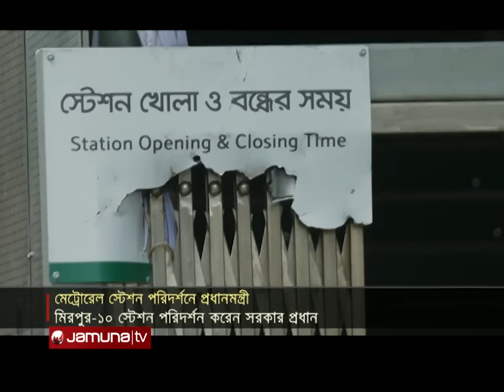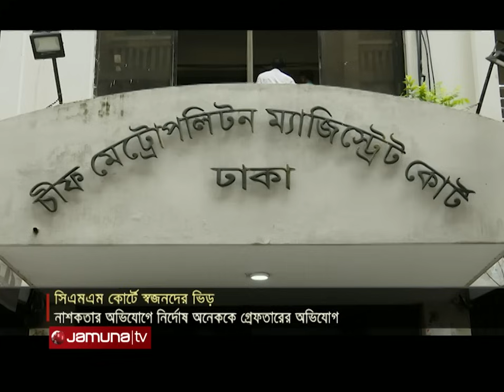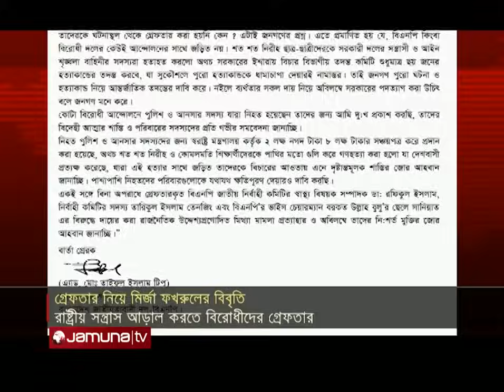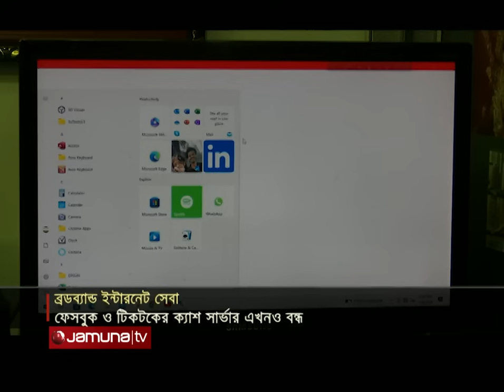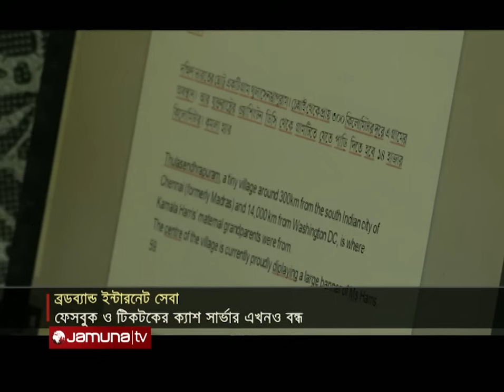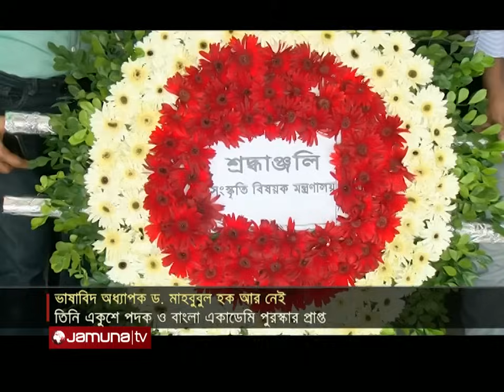যমুনা নিউজ | Latest News Headlines and Bulletin | Jamuna News | 25 July 2024 | 4 PM | Jamuna TV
অগ্নিসন্ত্রাস, ভাঙচুর ও লুটপাটের সাথে জড়িত কাউকেই ছাড় দেয়া হবে না। এমনটা বলেছেন স্বরাষ্ট্রমন্ত্রী আসাদুজ্জামান খান।